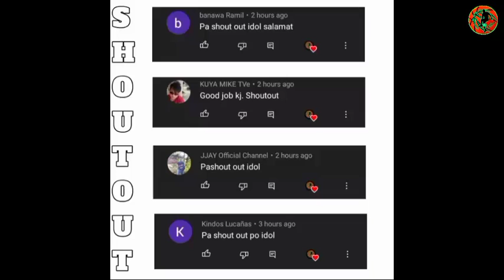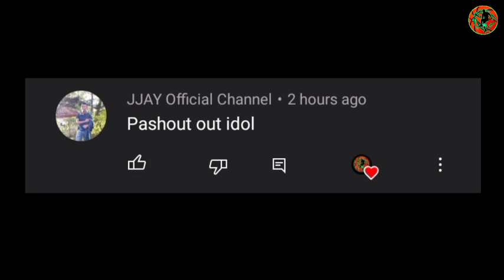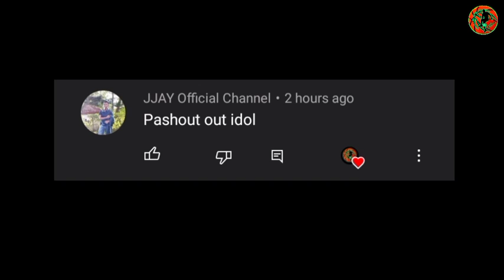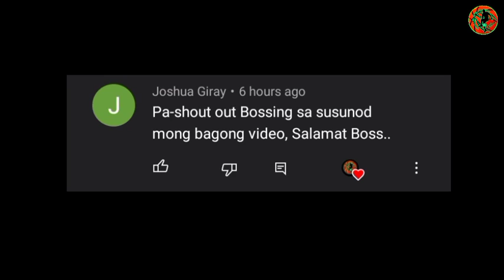PBA UPDATES: IKAKAGULAT NG LAHAT ANG MALAKING DESISYON NI BROWNLEE!|ANTHONY BANGKO SA PHOENIX ETO PA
PBA UPDATES: IKAKAGULAT NG LAHAT ANG MALAKING DESISYON NI BROWNLEE!|ANTHONY BANGKO SA PHOENIX ETO PALA DAHILAN! "WATCH THIS"

BACKGROUND MUSIC🎶
YOUTUBE LIBRARY: Leavin _-_MK2.mp3